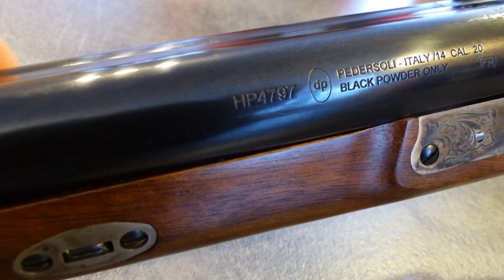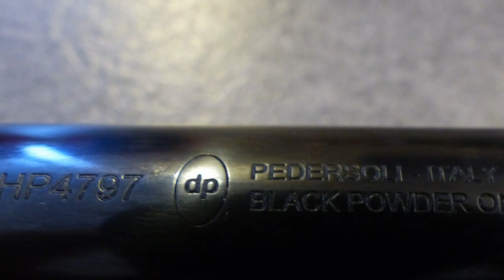Pedersoli Howdah Hunter black powder - SlideShow